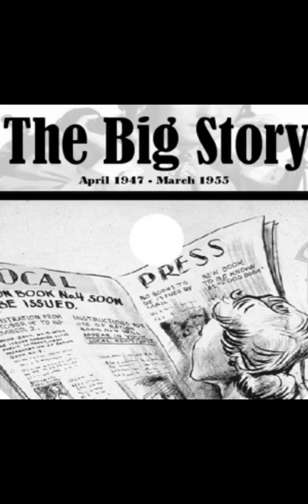The Big Story 50-11-29 ep192 Triple Murder